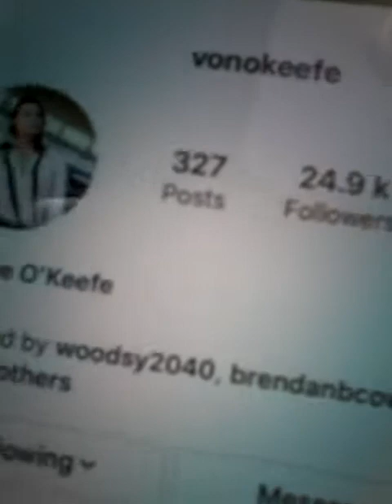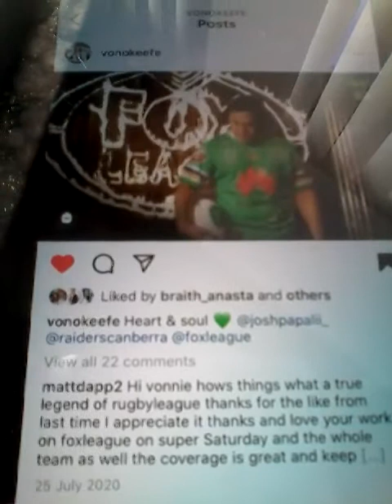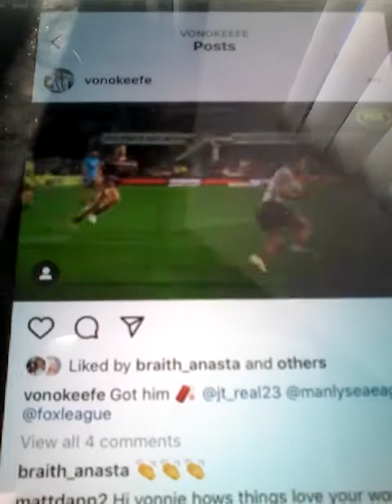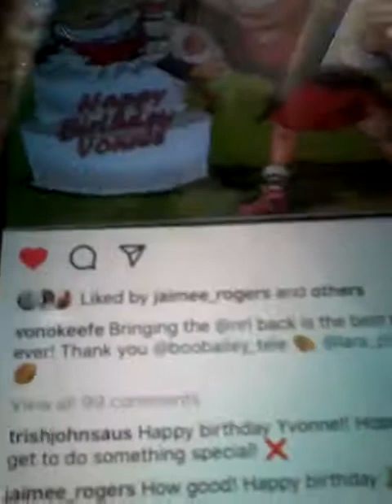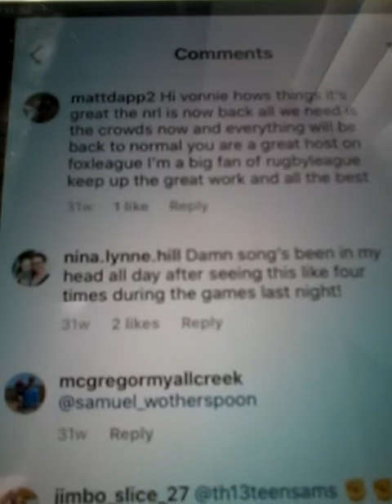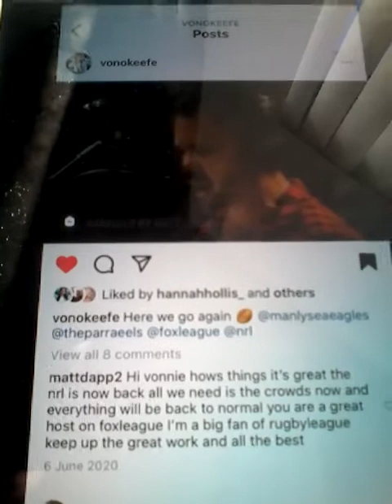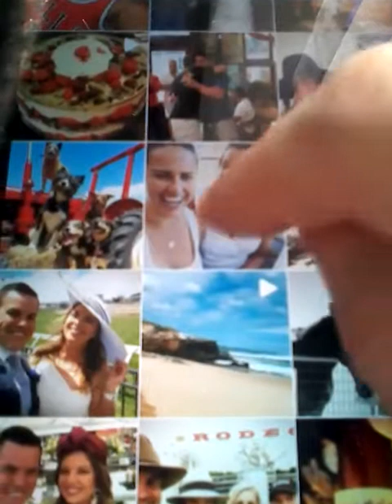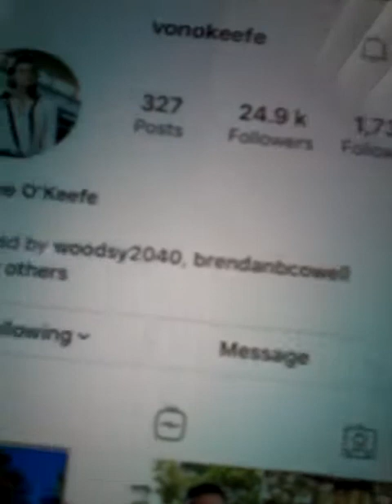2021 VONNIE SAMPSON FROM NRL SUPER SATURDAY ON FOXFOXLEAGUE AND LIKED MYH COMMENTS